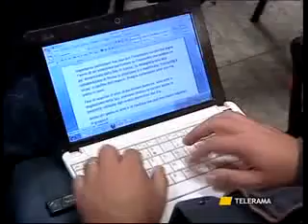FRANCAVILLA F.NA IL MAB AL COMMISSARIO: SOSPENDA IL VICESEGRETARIO"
FRANCAVILLA F.NA
IL MAB AL COMMISSARIO: SOSPENDA IL VICESEGRETARIO"